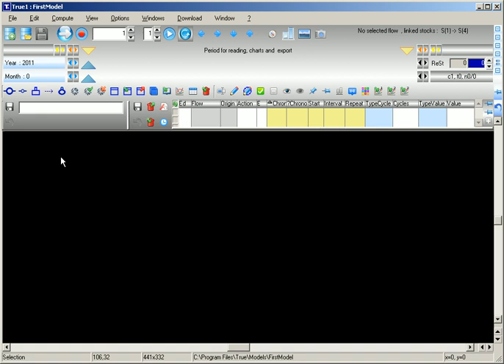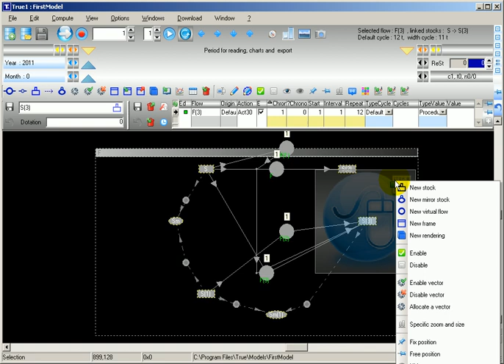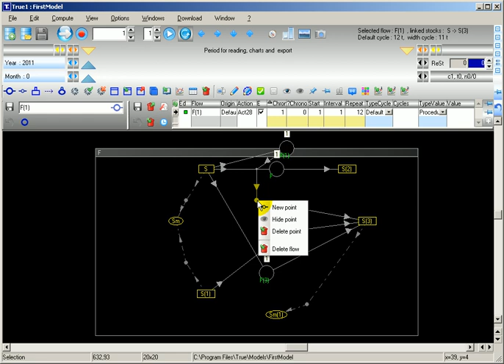True-World System Dynamics Software 02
Add blank elements
with
Temporal Reasoning Universal Elaboration